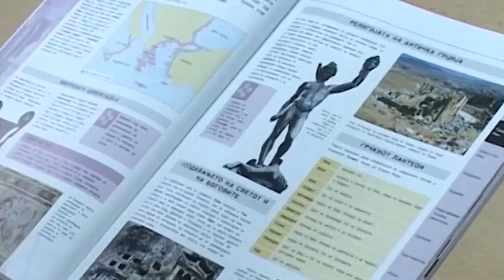Каракачанов за донацијата на вакцини: Помагаме не на соседи, туку на сонародници